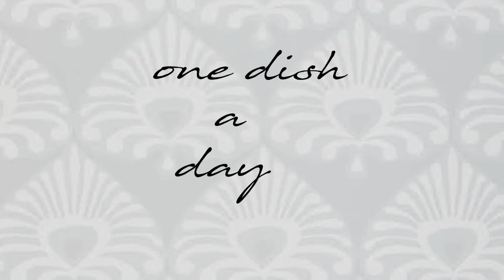Chicken Curry Recipe | one dish a day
Ingredients:
3/4 kg chicken cut to serving pieces
2 pcs. potato (cubed)
1pc. red bell pepper
1pc. green bell pepper
1 pc. onion (chopped)
4 cups fresh coconut milk
2 tbsp curry powder
4 tbsp cooking oil
1/4 tsp black pepper
1 tbsp fish sauce